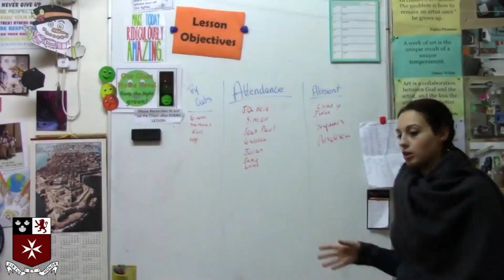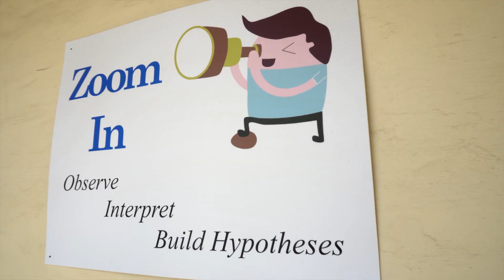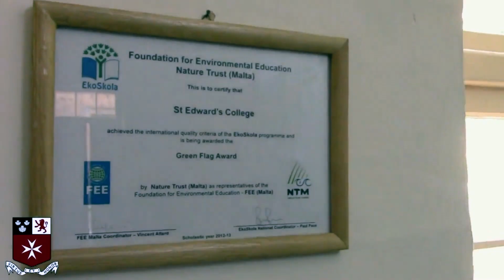Headmaster's Welcome Message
At St Edward's College we strive to create exemplary citizens in this increasingly globalised and technological world, placing strong emphasis on character formation, genuine intercultural understanding and leadership skills which will assist them to contribute to the well-being of society.